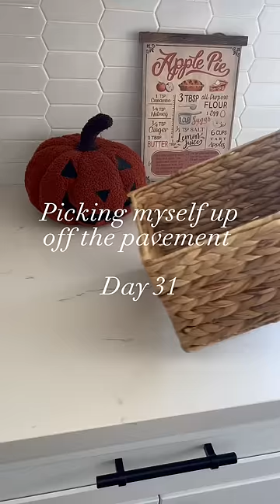Day 31- Parents are moved in🤪🦄😌dayinmylife